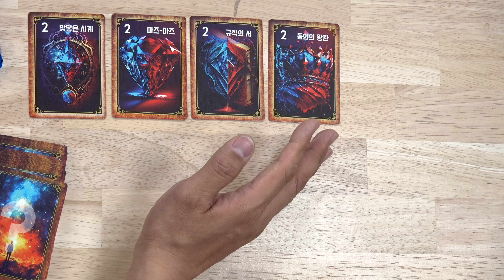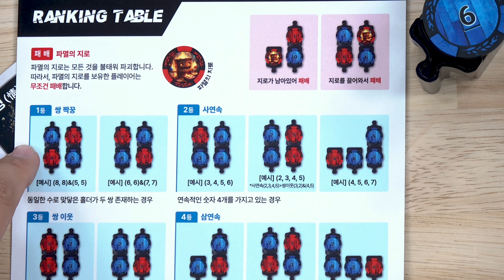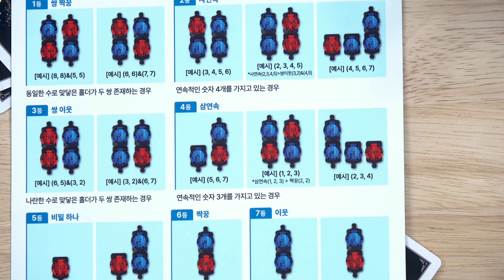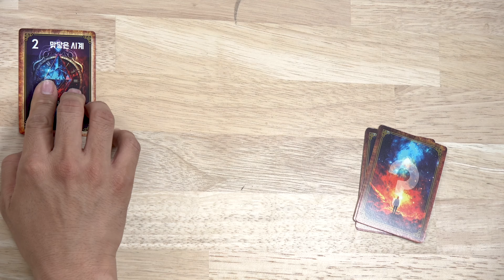마즈마즈 보드게임 펀딩프리뷰